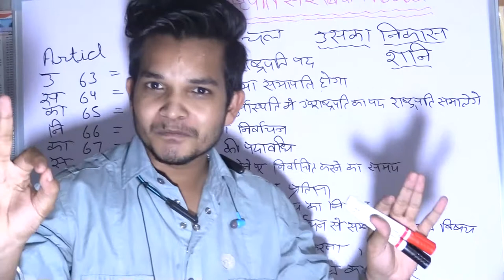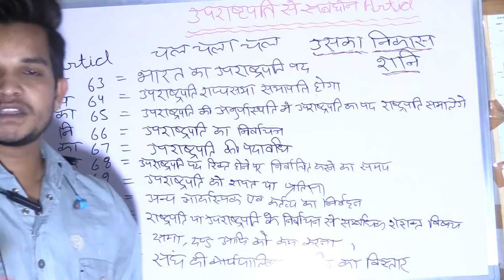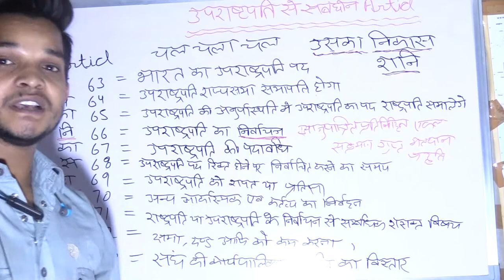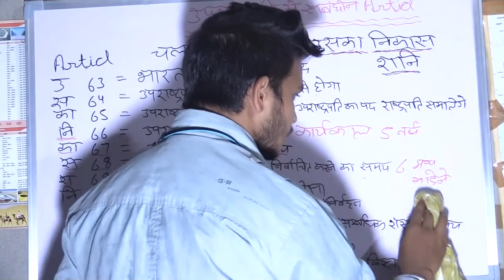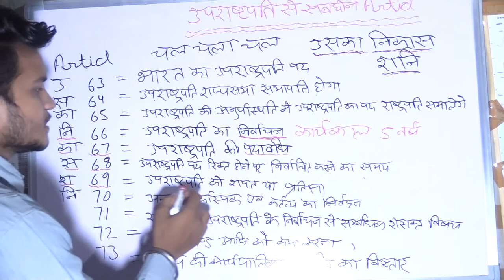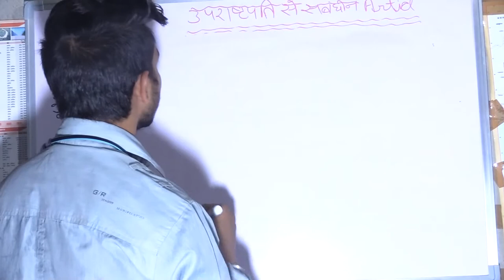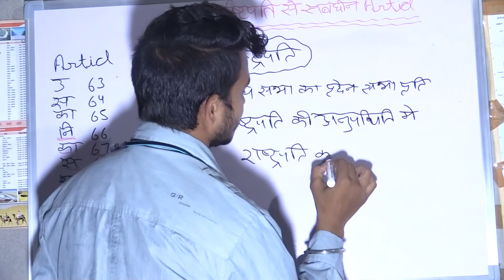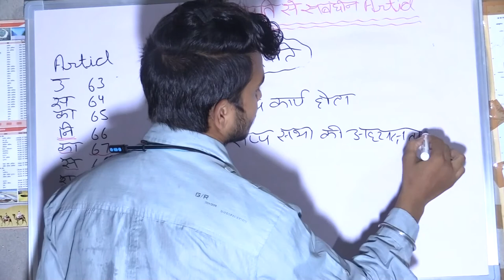Vishnu banna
Chal chala chal classes